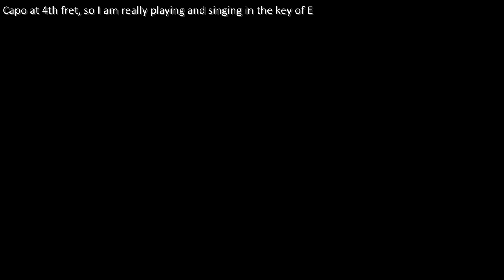Guitar: Everything That Glitters Is Not Gold (Including lyrics and chords)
I came across this song a couple of weeks ago when a video of Dan Seals along with other well-known musicians played and sang it.
I was so taken by the song, I had to do my own version to share here.
The following comes from Wikipedia:

Danny Wayland Seals (February 8, 1948 – March 25, 2009) was an American musician. The younger brother of Seals and Crofts member Jim Seals, he first gained fame as one half of the soft rock duo England Dan & John Ford Coley, who charted nine singles between 1976 and 1980, including the No. 2 Billboard Hot 100 hit "I'd Really Love to See You Tonight".

After the duo disbanded, Seals began a solo career, starting in soft rock before shifting to country music. Throughout the 1980s and into the early 1990s, he released 16 studio albums and charted more than 20 singles on the country charts. Eleven of his singles reached number one: "Meet Me in Montana" (with Marie Osmond), "Bop" (also a No. 42 pop hit), "Everything That Glitters (Is Not Gold)", "You Still Move Me", "I Will Be There", "Three Time Loser", "One Friend", "Addicted", "Big Wheels in the Moonlight", "Love on Arrival", and "Good Times". Five more of his singles also reached top ten on the same chart.